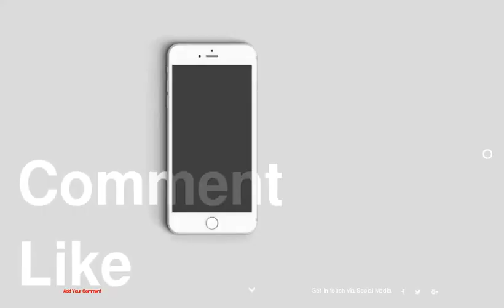Sustainable Retreat Offering a Great Living Standard in the UK: New Forest House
1 :
2 :
3 :
4 :
5 :
6 :
7 :
8 :
9 :
10 :
11 :
12 :